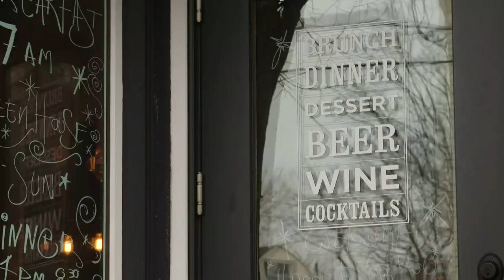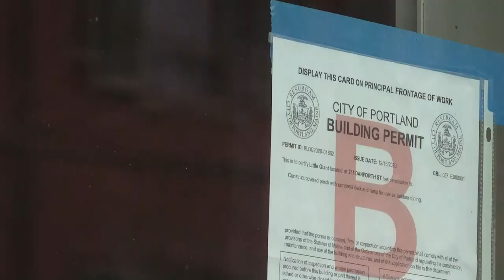Portland City Council votes to allow outdoor dining to continue through winter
The Portland City Council voted unanimously to extend restaurant outdoor dining on public sidewalks and parking spaces until May.